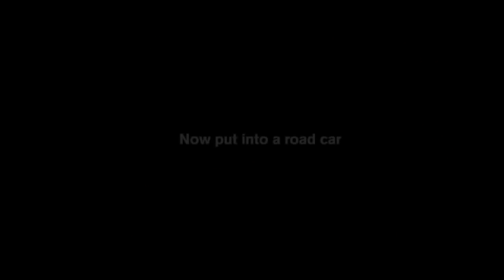The new Volvo S60 and V60 Polestar